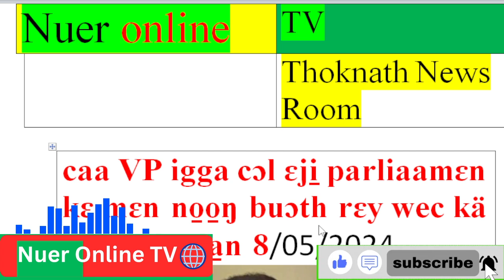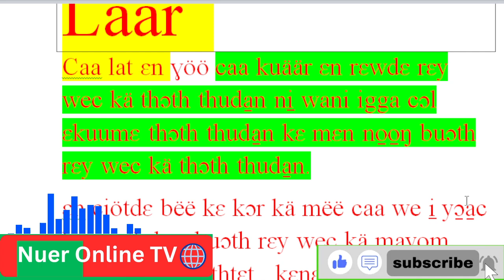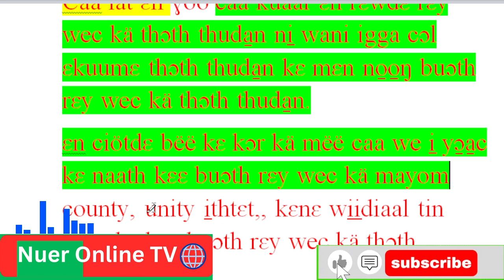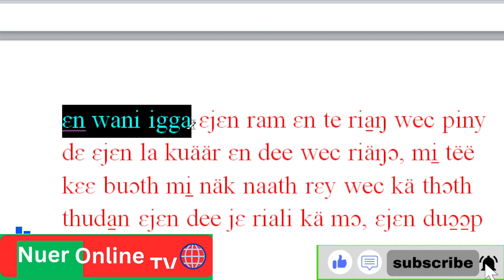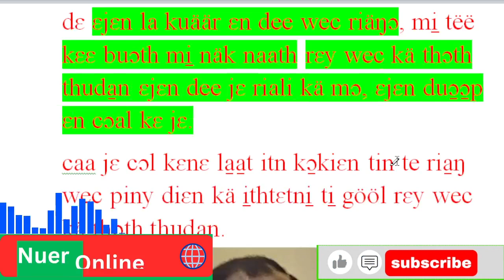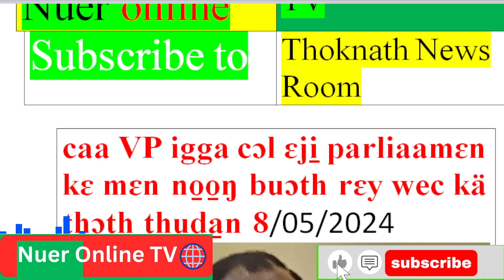caa VP igga cɔl ɛji̠ parliaamɛn kɛ mɛn no̠o̠ŋ buɔth rɛy wec kä thɔth thuda̱n 8/05/2024